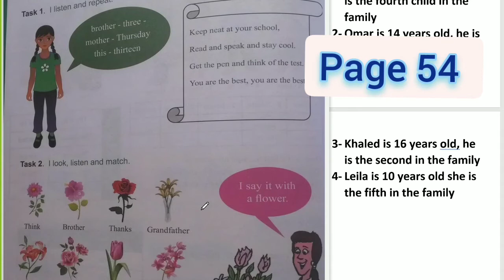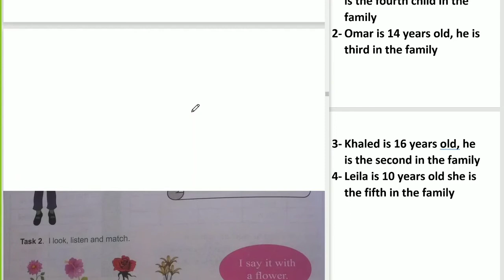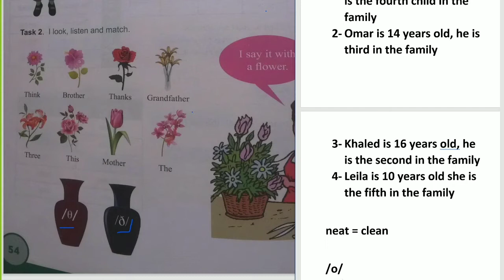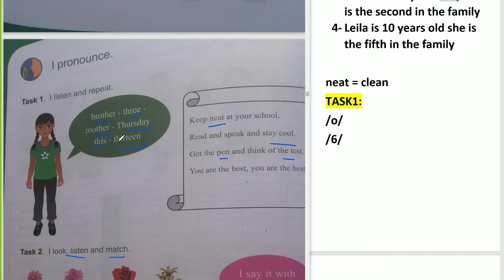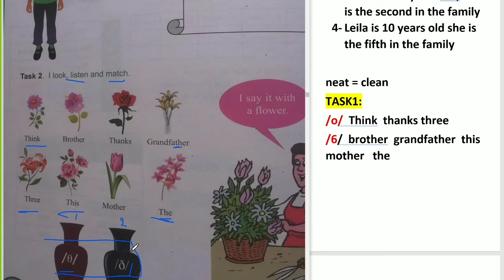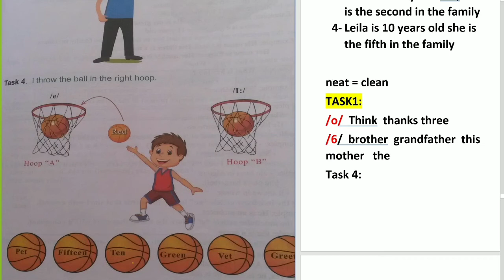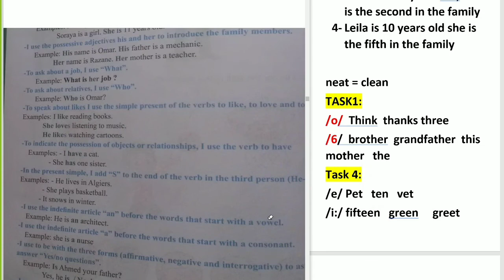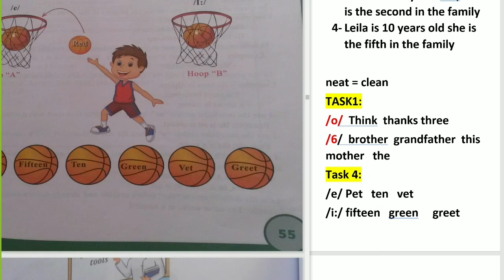حصة الزوم انجليزية للسنة الأولى متوسط Page 54 - 55 SEQUENCE_2 مع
لتلاميذ السنة الاولى متوسط

حصة في الزوم مع السنة الاولى متوسط كما العادة حصة 🔥🔥🔥ممتازة مع تلاميذ ممتازين 🔥🔥🔥